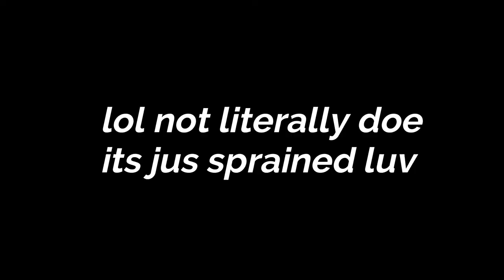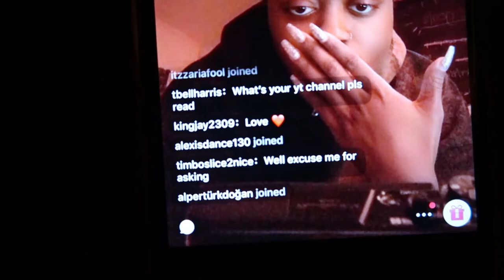a day in my life vlog: broken ankle edition (skincare, tiktok live, & brent faiyaz)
watch da whole video if u a real one

*insert long description abt the vid ur not even gonna read here*

FAQ:
-im 18